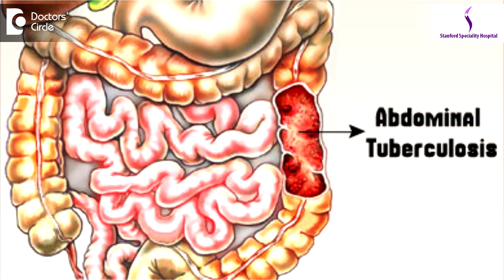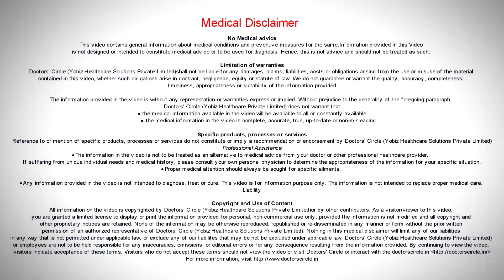Directions to take AKT 4 kit inindividuals with Abdominal TB - Dr. Sanjay Gupta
AKT 4 stands for anti cox therapy. We use cox word for tuberculosis therapy. Abdominal tuberculosis is not the only condition where AKT 4 is used. AKT 4 can be used for tuberculosis in any other part of the body also. There are 4 types of medicines in AKT 4 and these medicines are supposed to be used for tuberculosis therapy. Tuberculosis therapy spans for various months may be a year or more depending on the doctor’s advice or the doctor’s interpretation of the disease. There are international guidelines also on the use of AKT 4. Even WHO has given some guidance and internationally when they are talking about countries like India, there are certain direction s that have been improvised and modified because the usage and the rampantness of the disease, the severity of the disease and the resistance of the disease varies from country to country across the world. So we have AKT 4 being used in terms of the guidelines, in terms of the sponsors the innovators, R&D decisions, also depends upon the patient’s condition. Two of the medicines in AKT 4 can be taken in empty stomach because their efficacy increases but it is not sacrosanct because the patient condition is quite important for the doctor to decide, then comes the frequency of these medicines. So when we say AKT 4, there might be one molecule called as pyrazinamide, which has to be used twice a day, and this comes in a whole strip. So this can be dispensed separately or a combination therapy. All these factors are only as a guidance given to us. But a doctor and patients decided together what is the compliance level, what is the tolerance levels and how many months and how many years this medicines and which type of medicine has to be continued or discontinued. So generally it is based upon empty stomach, twice a day therapy and how you can prevent the side effects of these medicines.